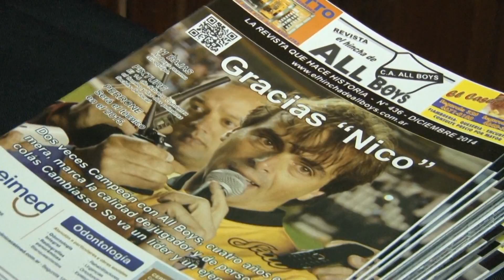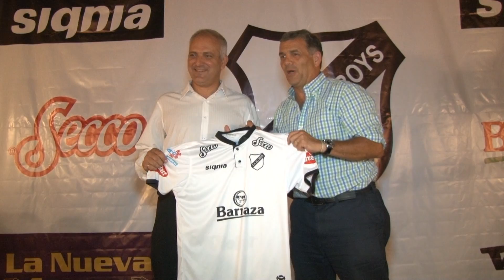Video presentación Camisetas Signia Club Atlético All Boys 2015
En el Club La Floresta se llevó a cabo la presentación, que organizó el Departamento de Marketing, de la indumentaria Signia que vestirá a la institución durante el año 2015 en todas sus disciplinas. Al evento asistieron los dirigentes y medios de prensa de difusión nacional y partidaria.